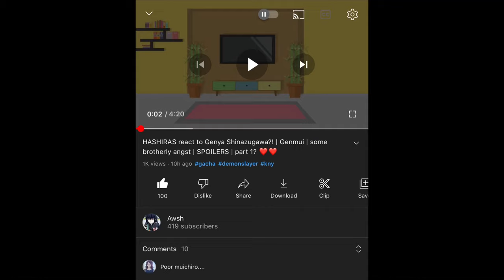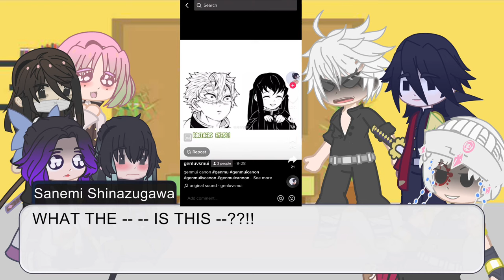HASHIRA REACT TO GENYA PART 2 😳😳| GENMUI | TRIGGERED SANEMI AND...? ❤️❤️😱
So sorry about the music I don’t want it copyrighted so I had to fix it😢